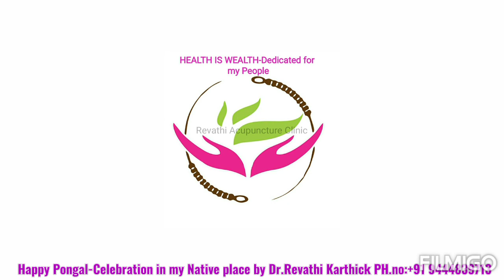பொங்கலுக்கு எங்க தோட்டத்தை சுற்றி பார்க்கலாம் வாங்க....நாமக்கல் Acu.Dr.Revathi Karthick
இனிய பொங்கல் வாழ்த்துகள் -பொங்கலுக்கு எங்க தோட்டத்தை சுற்றி பார்க்கலாம் வாங்க. நாமக்கல் Acu.Dr.Revathi Karthick

by Dr.Revathi Karthick,Bsc(Nsg),Pg(Acu),M(Acu)(Ph.d).
Further details pls contact my what's app no:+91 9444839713,Do subscribe my YouTube channel "Health is wealth- Dedicated for my people"for getting my all Videos easily .Online Acupuncture Courses along with PDF books & Online Consultation available here.